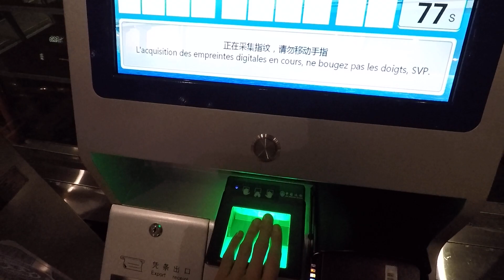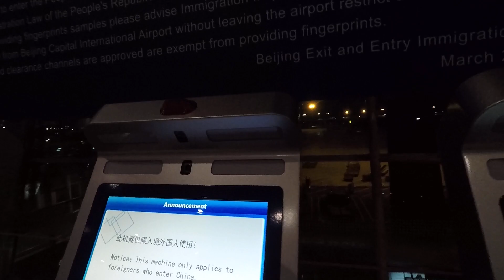China wants my fingerprints... what's next? my blood? FOREIGNER not CRIMINAL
Fingerprint if you want to get inside China.

►Wechat
Chinanonstop